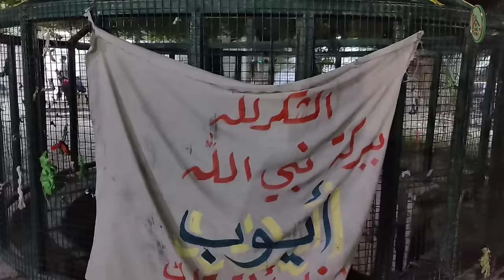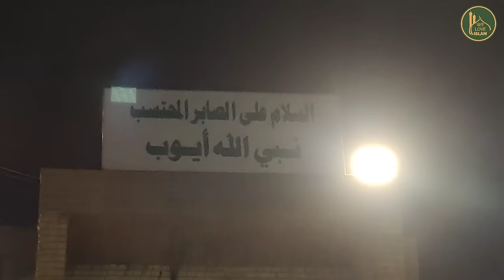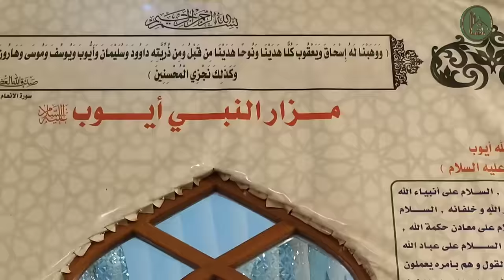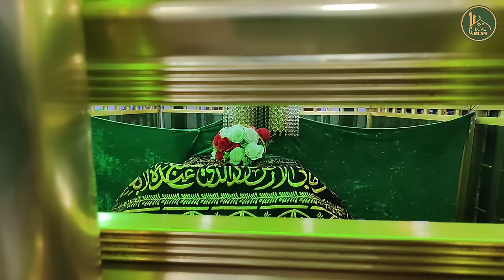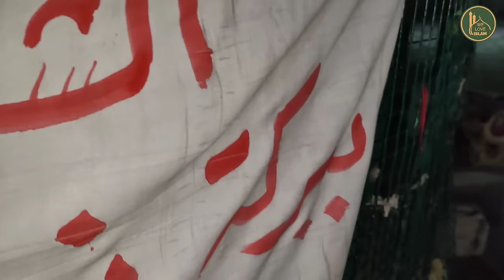Nabi Hazrat Ayub Alehissalam Ki Mazar Aur Aapka Vo Kuwwa Jiske Pani Me Shifa Hai 📍Hillah IRAQ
Shrine of Prophet Ayub LOCATION ⤵️